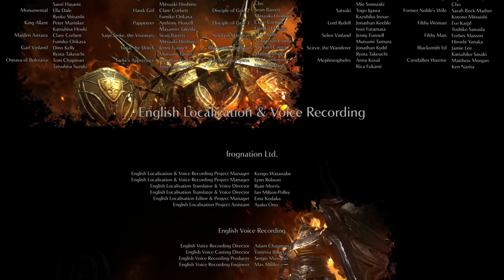Luring The Old One To Slumber - Demon Souls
The Finale for my first demon souls run

:3